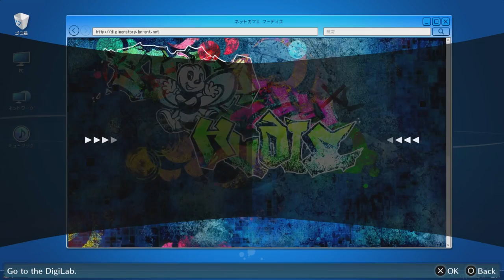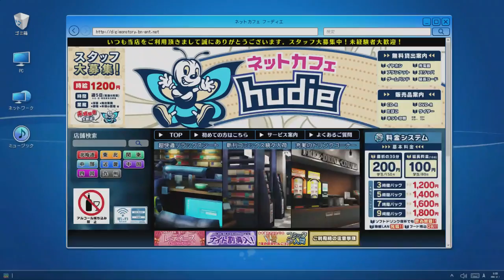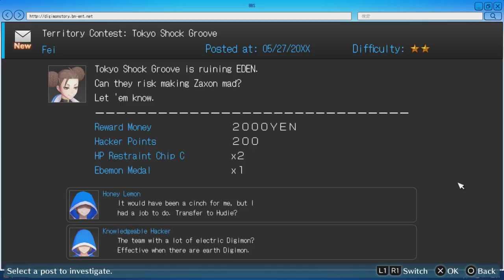A K Encounter - Digimon Story Cyber Sleuth: Hackers Memory #33 [Blind Let's Play, Playthrough]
About Digimon Story Cyber Sleuth: Hackers Memory:
Get ready to dive back into the digital world in Digimon Story Cyber Sleuth: Hacker’s Memory.
Set in the near future, the line between the real and digital worlds is blurred and logging into cyberspace is a part of everyday life. In the shadows lurk hackers utilizing computer viruses called Digimon to commit mischief and crimes.
Framed and accused of wrongdoings, Keisuke Amazawa has no choice but to dive into the digital world to not only clear his name and prove his innocence, but to protect his loved ones.